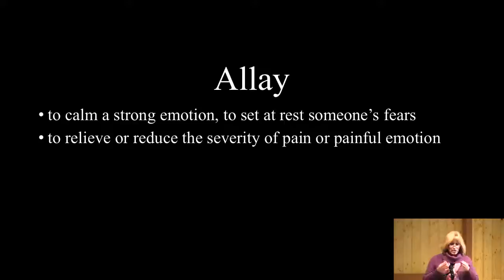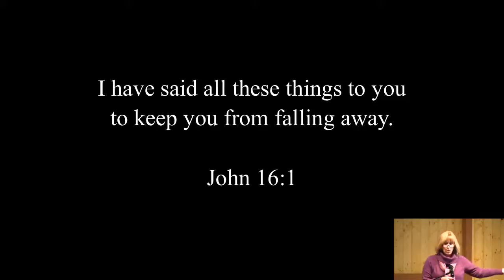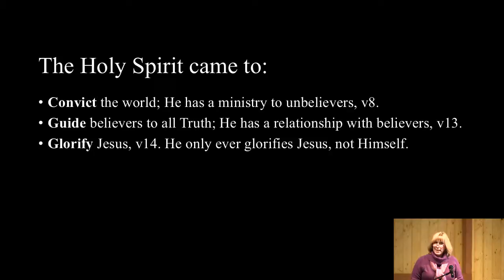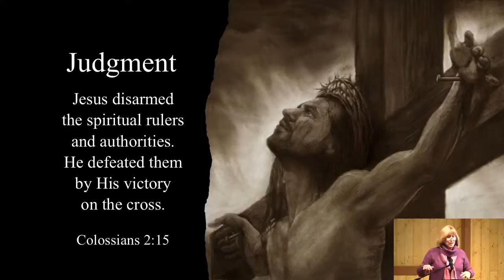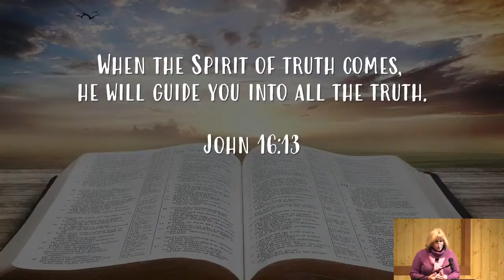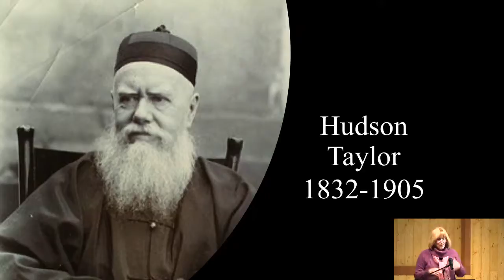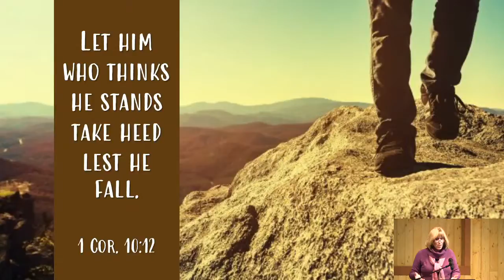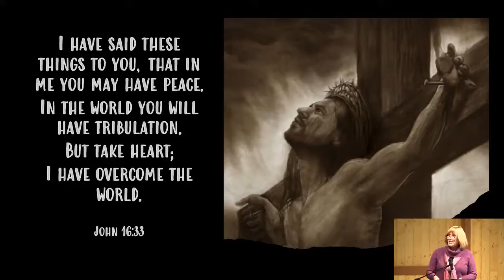Bible Study for All, March 17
Bible Study for All